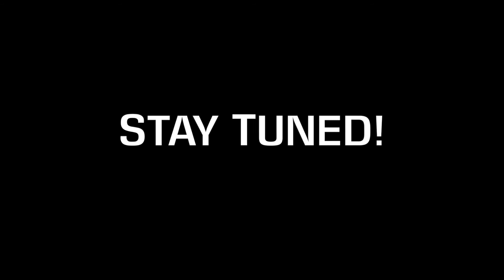P.I. WOOF Teaser #2 - Starring Trusty the Mutt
TRUSTY the Mutt in costume for his starring role as "P.I. WOOF," our new action-comedy web film that premieres in April 2016. Trusty is Basset-Labrador, which makes him the perfect AmBassAdor at Pet Orphans of Southern California.

Positively Woof Videos help Shelter Dogs get adopted. Celebrate your love of dogs playing, dog training, and dog adoption. Our videos raise awareness and funds for pet shelter projects ($25,000 in the past year). The more you watch and share, the more we give. Our leader of the pack is award-winning dog author & filmmaker Larry Kay.